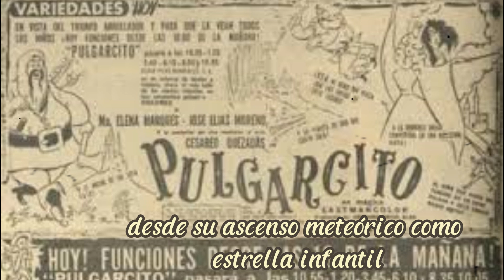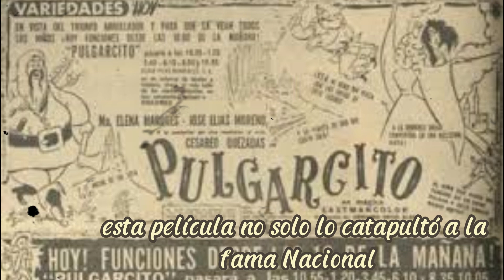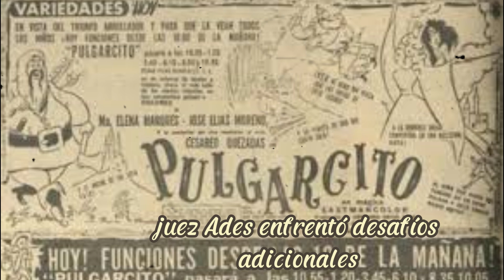CESÁREO QUEZADAS “NIÑO ACTOR QUE CARACTERIZÓ A PULGARCITO” salió de prisión después de 20 años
La Trágica Trayectoria de Césarío Quesadas en el Cine Mexicano: De Pulgarcito a la Cárcel

Reseña:
El cine mexicano ha sido testigo de historias que van más allá de la ficción en la pantalla grande. Césarío Quesadas, conocido por su papel de Pulgarcito, experimentó la gloria infantil y el trágico declive. Descubierto por René Cardona a los 7 años, Quesadas se convirtió en un ícono, protagonizando múltiples películas que lo catapultaron al éxito. Sin embargo, a medida que crecía, su popularidad declinó y enfrentó la falta de interés en la industria cinematográfica. En 1971, desesperado, se vio involucrado en un incidente trágico que lo llevó a prisión por 20 años. A pesar de afirmar su inocencia, Quesadas pasó por momentos turbulentos, incluyendo conflictos matrimoniales y una vida marcada por el arrepentimiento. Aunque intentó rehabilitarse, su historia es un recordatorio de los altibajos de la fama y las segundas oportunidades en la vida.

Esta reseña abarca desde los momentos de gloria hasta los desafíos personales y legales de Césarío Quesadas, ofreciendo una perspectiva completa de su impactante trayectoria en el cine mexicano y más allá.